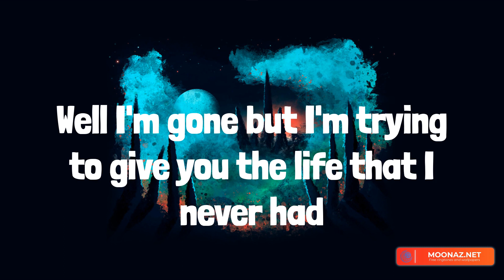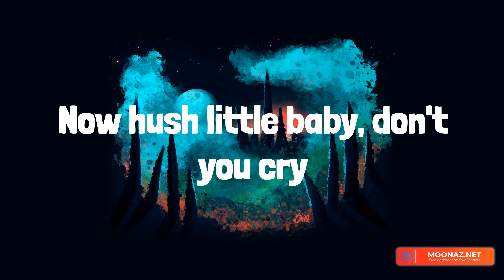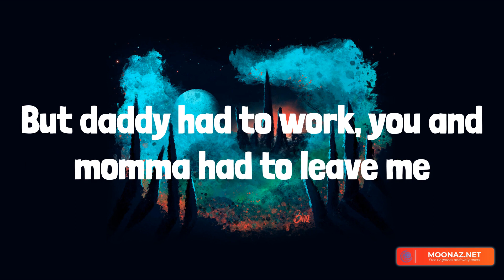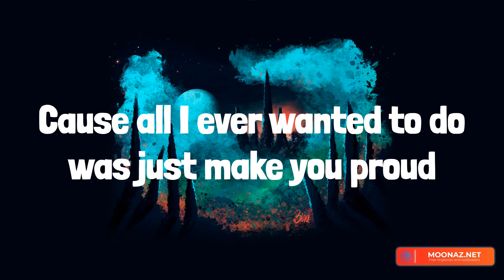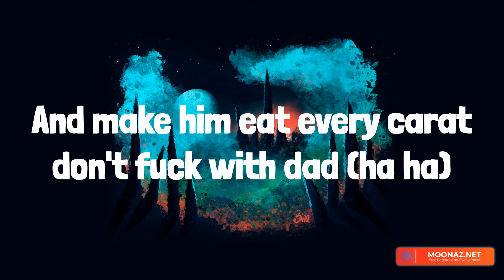Mockingbird - Eminem || TimeToLyrics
Eminem, Ed Sheeran, Gym Class Heroes, Nicki Minaj, Mockingbird, Shape of You, Stereo Hearts (feat. Adam Levine), Barbie World (with Aqua), Mockingbird Eminem lyrics